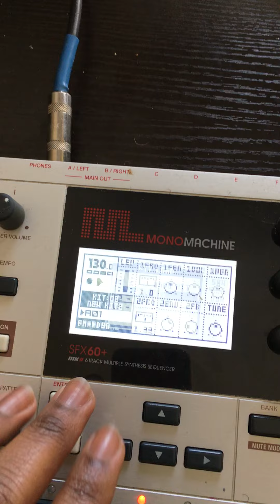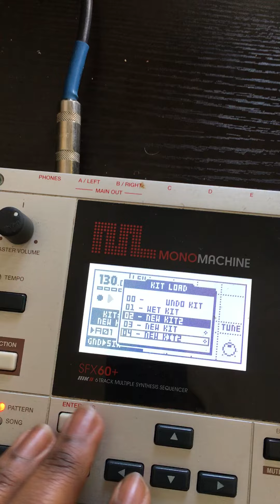some sounds from my monomachine